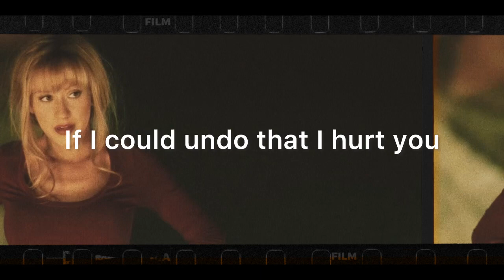Christina Aguilera - blank page (OST version)